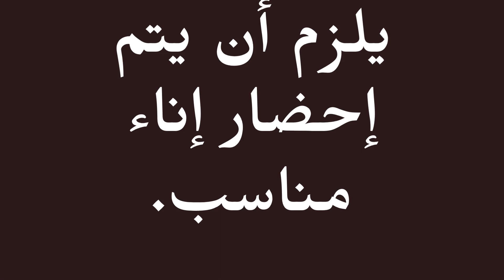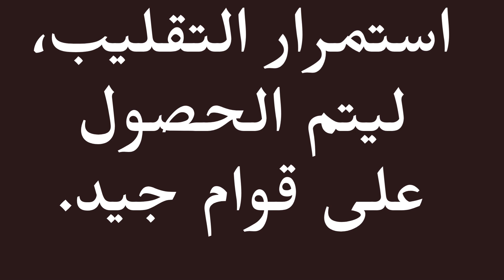كيفية تحضير مزيل عرق طبيعي في البيت: وصفة فعالة وسهلة برائحة منعشة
اكتشف طريقة سهلة لتحضير مزيل عرق طبيعي في البيت باستخدام مكونات بسيطة وفعالة. حافظ على انتعاشك طوال اليوم مع وصفة منزلية آمنة وخالية من المواد الكيميائية.